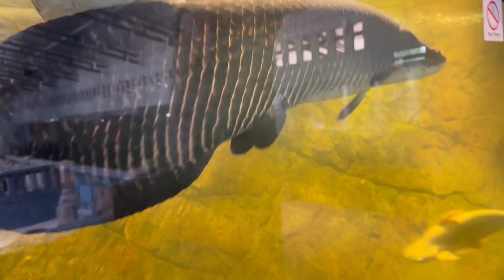Arapaima hand feeding.. കുതിരയുടെ ഷൂ ഇങ്ങനെ ആക്കി,